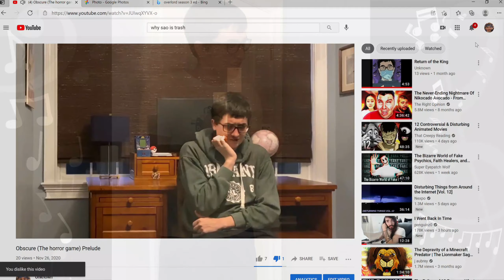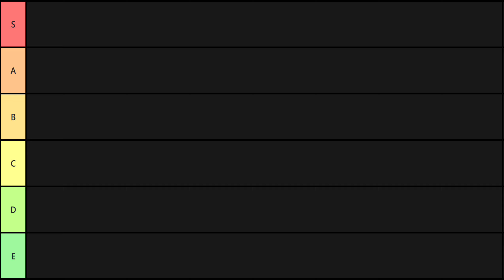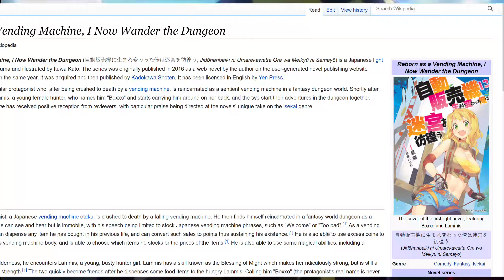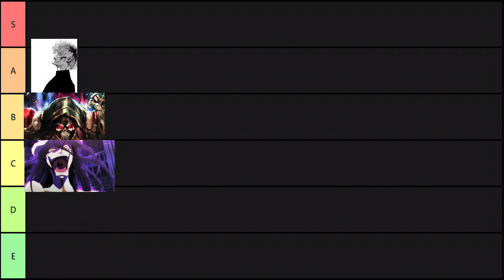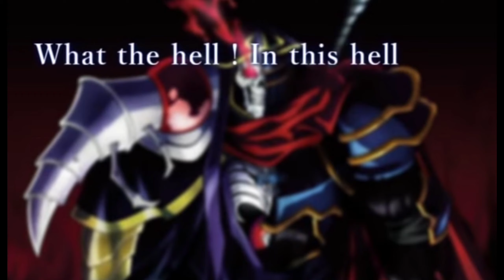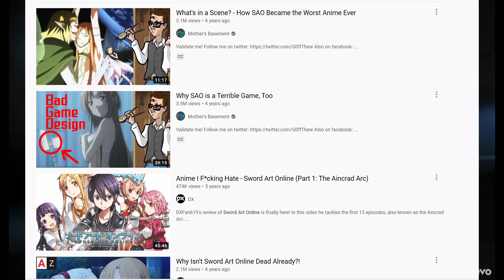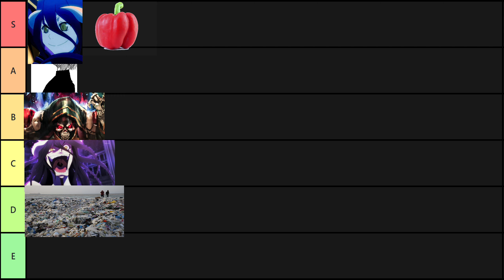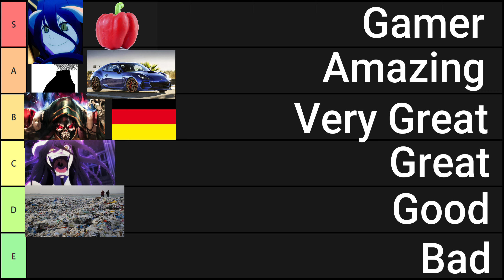A Normal Video Where I Talk About Normal Things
Quite possibly my most controversial take, but I stand by my opinions (for now). Comment anything I missed below.

Also sorry for butchering Gigguk's name